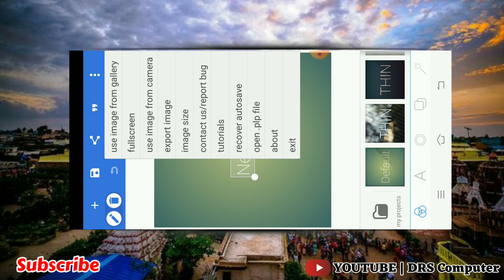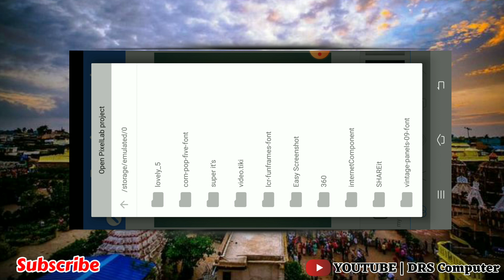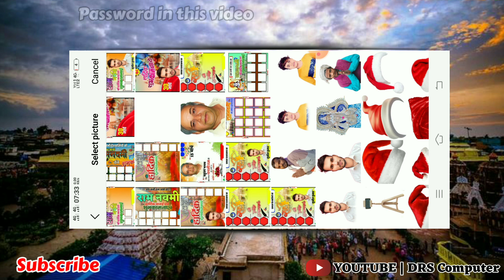श्रावण मास प्रथम सोमवार ग्रुप पोस्टर 2023 !! बोल बम पोस्टर 2023 !!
श्रावण मास प्रथम सोमवार ग्रुप पोस्टर 2023 !! बोल बम पोस्टर 2023 !! बोलबम bolbam banner poster bolbam poster plp file

Poster Zip File ,plp FILE Download Link

About me :-

png apps
png photo link
png photo
png image kaise download kare free fire

poster kaise banaye photoshop mein
poster kaise banaye mobile se happy new year
poster kaise banaye mobile se pixellab